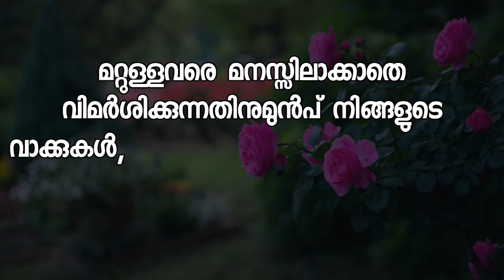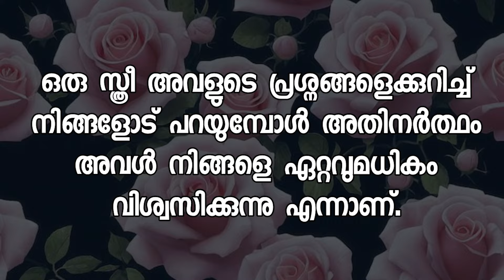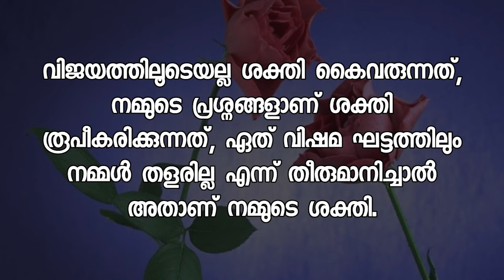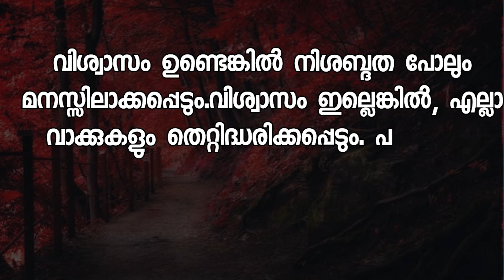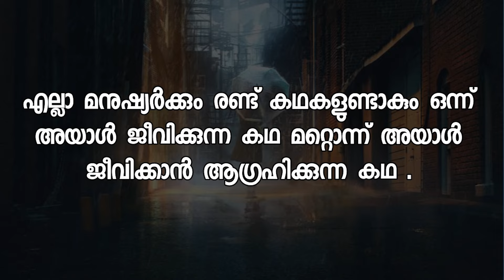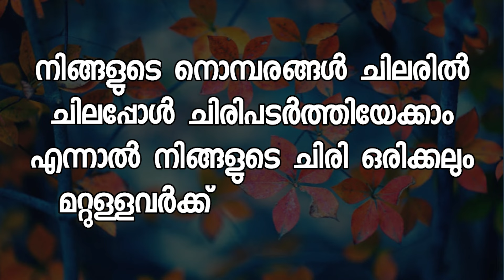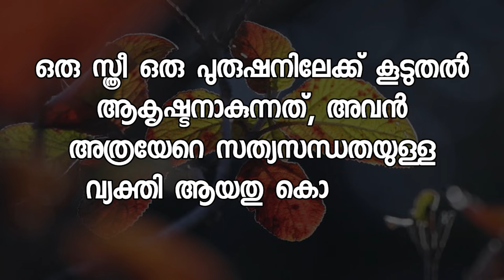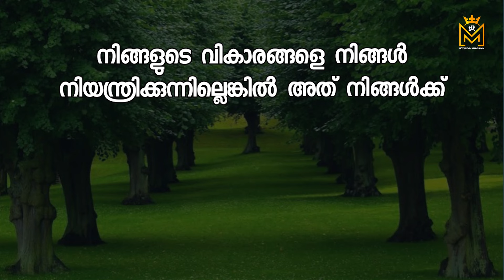Motivational quotes in Malayalam Buddha Thoughts Psychology says